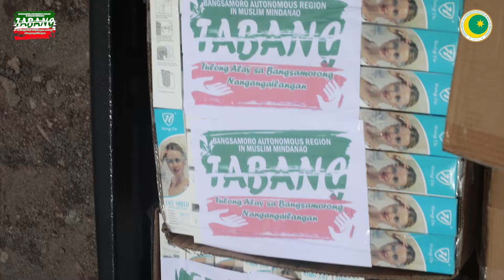Project TABANG distributed PPEs and other clinical equipments to Buluan District Hospital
Project TABANG distributed personal protective equipments (PPEs), medical supplies and other clinical equipments to Buluan District Hospital on September 23, 2020 in the Municipality of Buluan, Province of Maguindanao.